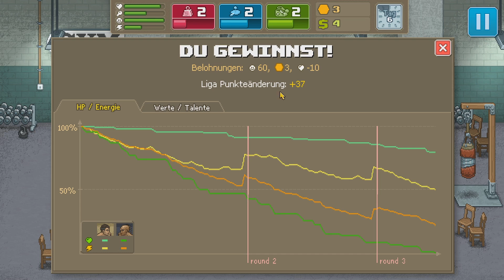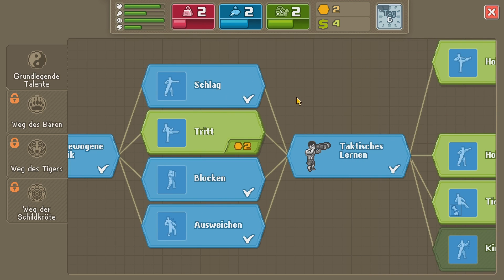Punch Club | #002 | First WIN [LP] [German] [Indie] [HD]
Let's Play Punch Club

Entwickler / Publisher: Lazy Bear Games  / tinyBuild
Erscheinungsdatum: [PC] 8. Januar 2016

Der NetzwerkGamingBro Permo spielt Punch Club.

Hier geht es um das pure Kämpfen, Trainieren und um die Suche nach den Mörder unseres Vaters!

Als kleiner Junge mussten wir miterleben wie unser Vater von einen geheimnisvollen Mann mit roten Auge erschossen wurde. 20 Jahre später sind wir nun ganz allein bereit und trainieren hart um uns auf die Spur diesen Mörders zu machen.
Doch nicht lange ist unser Weg einsam, bald schon schließen wir neue Freundschaften und Bekanntschaften die uns helfen immer stärker zu werden und so unseren Feldzug der Rache zu unterstützen.

Punch Club ist ein grafisch sehr verliebtes Indie RPG-Boxsimulator Spiel und bietet haufenweise lustige Anspielung und Sidekicks aus den 80er und 90er Jahren.